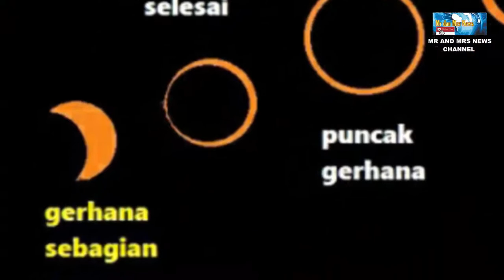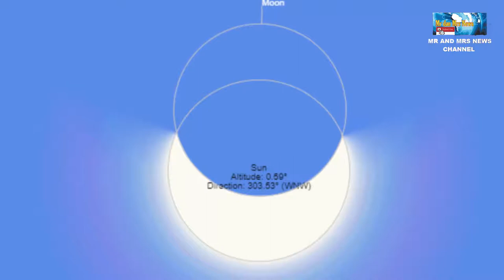GERHANA MATAHARI SEBAGIAN TERJADI DI BULAN RAMADHAN 30 APRIL 2022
Terimakasih !!

Pada tanggal 30 april 2022 akan terjadi gerhana matahari sebagian atau gerhana matahari parsial. Gerhana sebagian ini akan terlihat di sebagian besar tenggara Samudra Pasifik dan Amerika Selatan bagian selatan. Ini akan paling baik dilihat dari Argentina dengan cakupan 53%. Gerhana matahari sebagian atau parsial adalah gerhana matahari yang terjadi ketika sebagian sinar matahari tertutup oleh sebagian permukaan bulan saat mencapai puncak gerhananya. Ketika terjadi gerhana matahari sebagian, ada bagian matahari yang tertutup bulan dan ada bagian yang tidak tertutupi. Ketika terjadi gerhana matahari sebagian, masih ada bagian matahari yang terlihat terang.